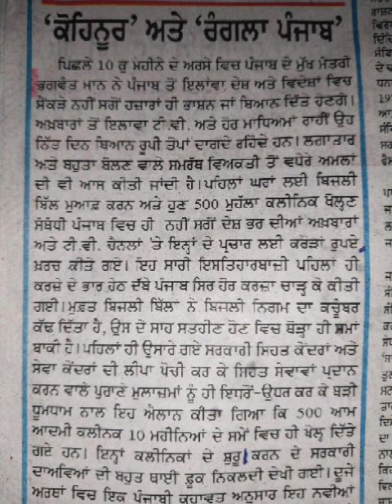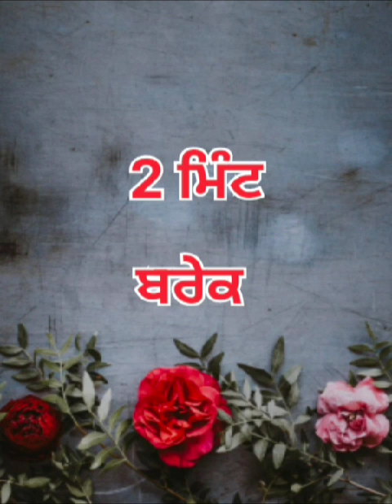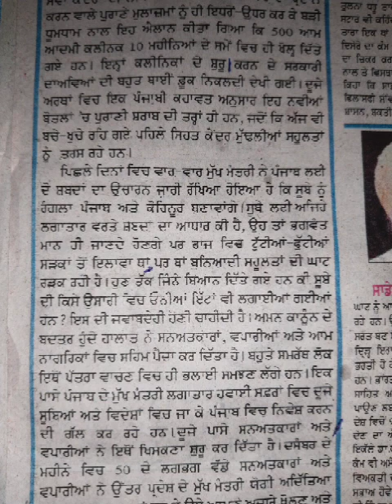29 ਜਨਵਰੀ 2023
punjabi dictation speed 80